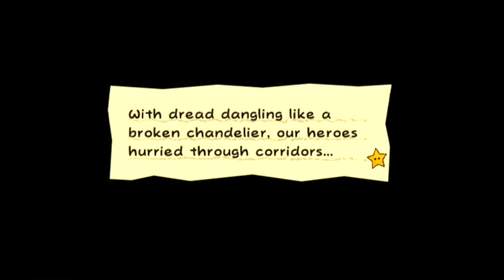Super Paper Mario: #09 - "1,000,000 Rubees"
Debt seems to be the theme of quite a few Nintendo games!

==MY INFO==

EQUIPMENT
Computer: CyberpowerPC Stealth Raider 250
Microphone: Blue Yeti
Recorded with: Elgato Gaming Capture HD/Audacity
Editing Software: Power Director 14 Ultimate